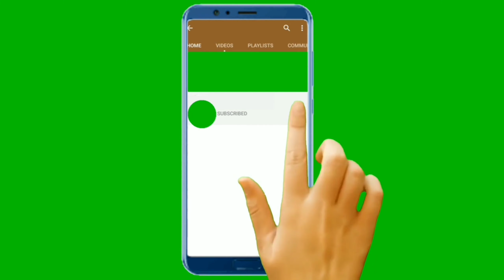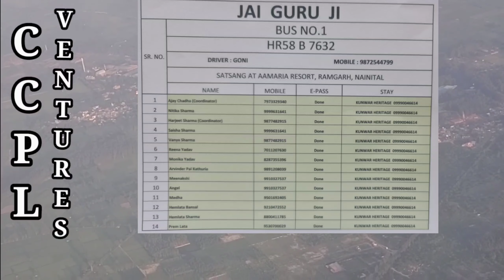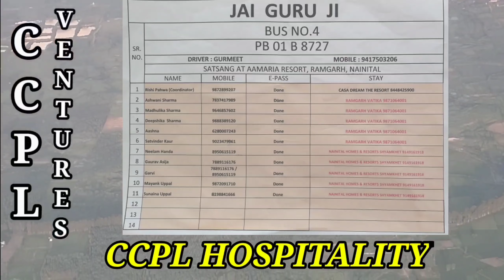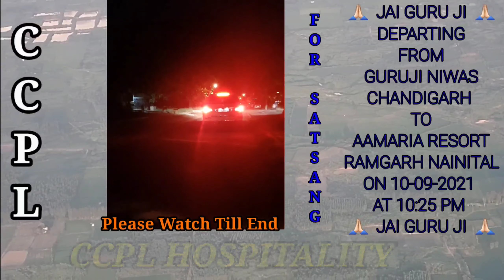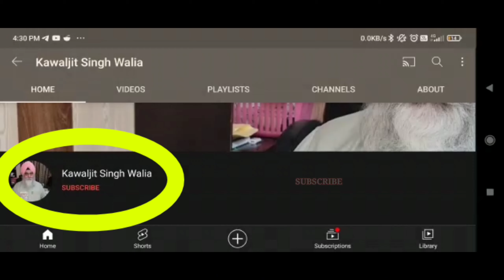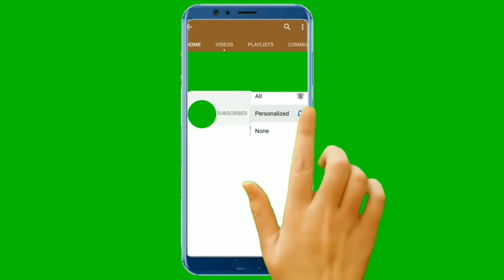Free Bus Sewa| ANNUAL NAINITAL SATSANG | Guruji Niwas Chd | Wonderful Experience |Part-1 |02-10-2021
In this video you will see the Sangat going to Aamari Resort, Ramgarh Nainital where Guru Ji went for Two days and stayed for couple of weeks, Satsang shared by Sangat onway in regards to same. You will also see clips of Satsang along with the journey. Humble Request, PLEASE WATCH FULL VIDEOS Guruji was whole the way with the Sangat and now even with u. While getting this video clip edited and posted.